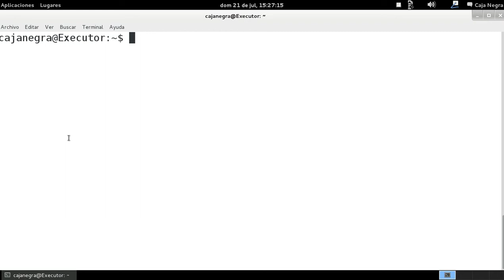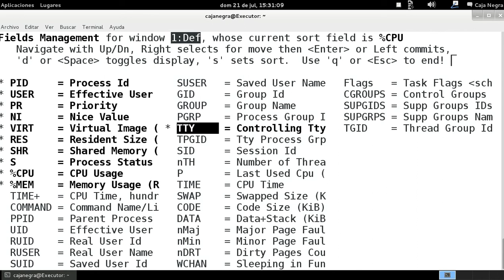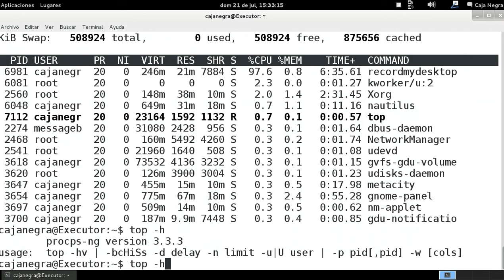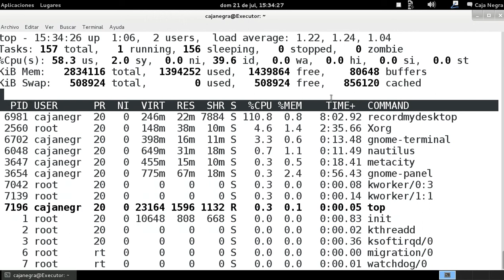GNU/Linux desde la consola - Comando top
Este comando es importante para ver los procesos o programas que se corren dentro de nuestro sistema con muchas funcionalidades muy buenas y eficientes.